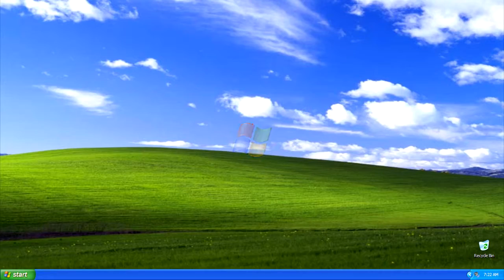Intro for Rest of 2015 and Half of 2016 (SilverGenerations Studios)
Kind of appropriate intro for a Windows XP fan.